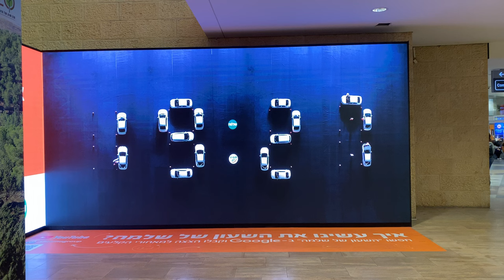One Of The Most Amazing Wall Clocks! TLV Airport.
It's a unique, precisely working digital clock made entirely from the movements and parking positions of real-life, full-size, ICE-powered vehicles. This clock was designed and implemented by a software development-oriented company called DINO for the Shlomo Sixt car rental agency based in Israel. That is why it's still called Shlomo Digital Clock today.
     The actual, full-size, live clock was located in a massive sports hall in Romania and coordinated by operators with flags. With the help of drones, cameras, and other equipment, DINO captured plenty of videos first. There is no doubt that a lot of hard work had been performed by DINO before this project came to life. The shown in this short video clock has been constantly (24/7) screened in Ben Gurion International Airport in Lod for about three years already.